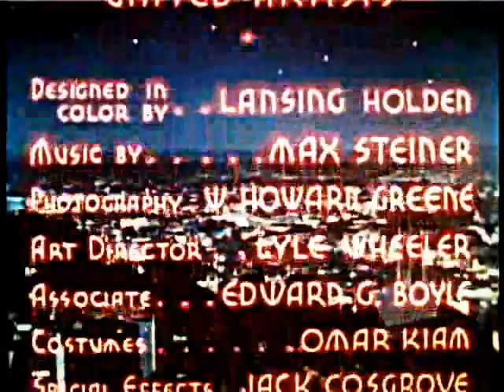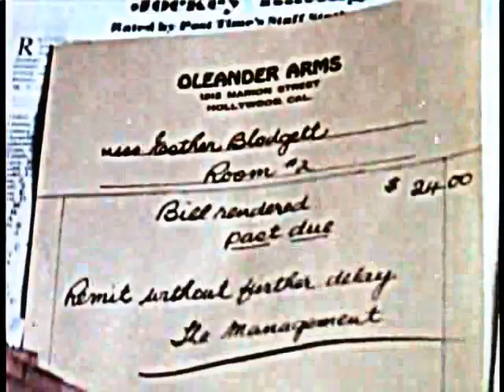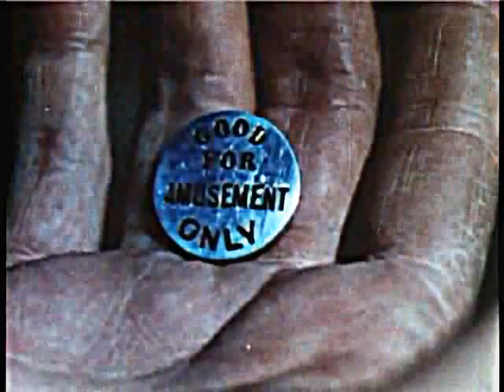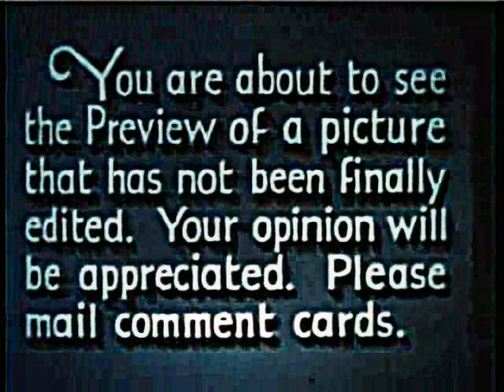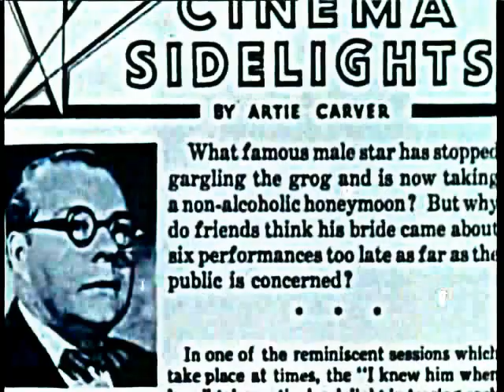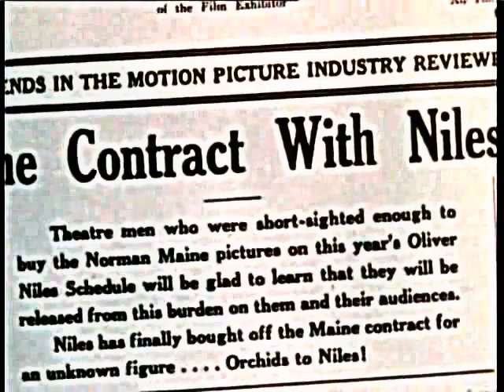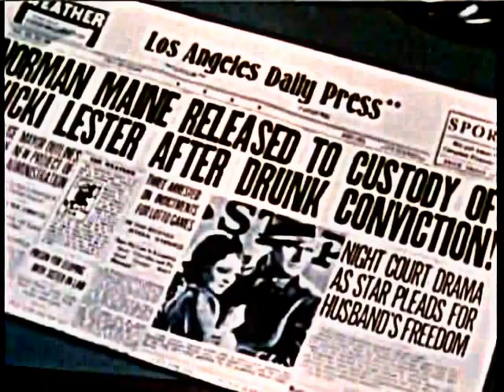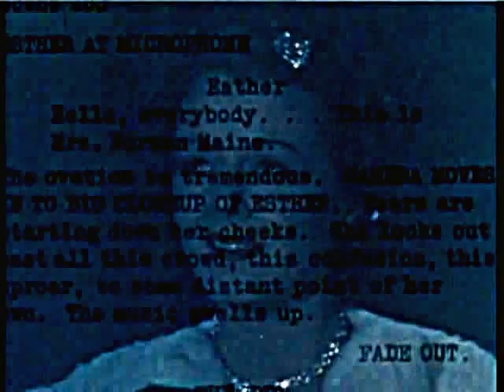A Star Is Born (1937)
A Star Is Born: This 1937 version of a story of a rising star in Hollywood was remade twice, once in 1954 with Judy Garland and again in 1976 with Barbara Streisand.